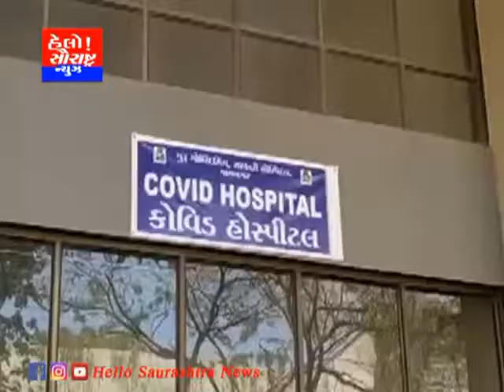જામનગર-વધુ બે દર્દીઓને પોઝિટિવ કુલ કેસ 37થયા